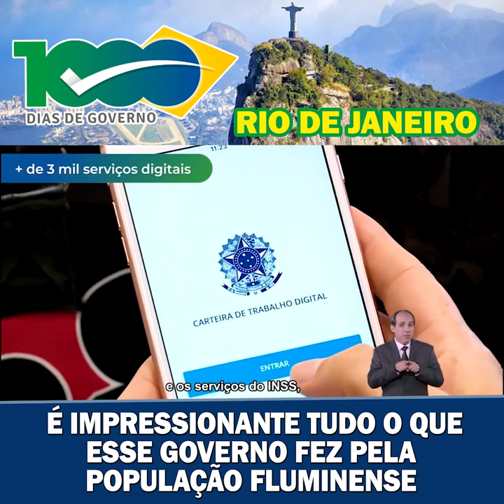1000 DIAS DE GOVERNO BOLSONARO NO RIO DE JANEIRO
1000 dias de Governo Bolsonaro no Rio de Janeiro. É impressionante tudo o que esse Governo fez pela população fluminense.